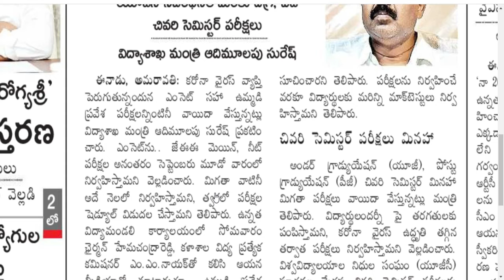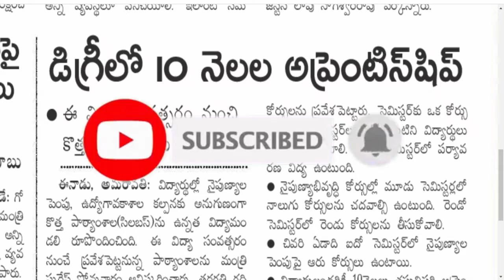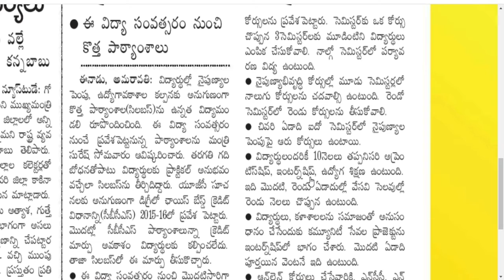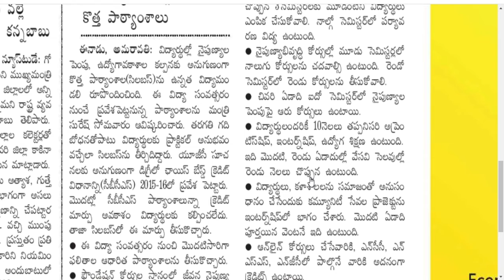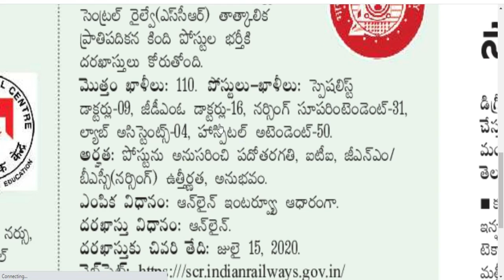new railway jobs 2020| all entrance exams postponed in ap|degree students need apprenticeship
telugutrendingvideo goverementjobsupates topteluguvideo ap government jobs recruitment#central gov jobs information#pradip dip